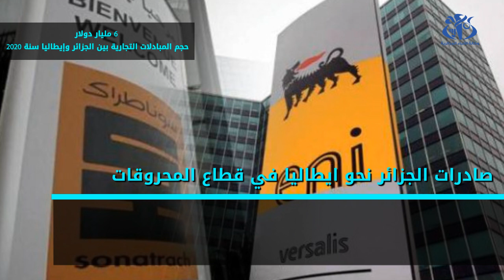حجم المبادلات التجارية بين الجزائر وإيطاليا فاق 6 مليار دولار سنة 2020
الجزائر(وأج)-  بلغ الحجم الكلي للمبادلات التجارية بين الجزائر وإيطاليا سنة 2020 نحو 6 مليار دولار  منها 3,5 مليار دولار من الصادرات الجزائرية نحو إيطاليا لاسيما في قطاع المحروقات، و2,42 مليار دولار من الواردات من هذا البلد خاصة ما تعلق بالتجهيزات.